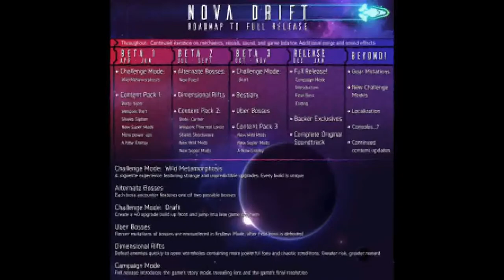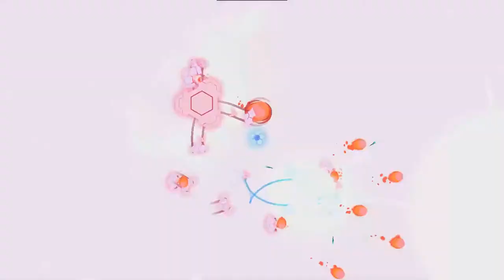Let's Look At: NOVA DRIFT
A "Roguelite" space shooter which melds a classic arcade experience with modern action-RPG elements.
Your ship rapidly evolves as you defeat enemies, allowing you to shape its abilities and weaponry to
your desires in a matter of minutes. Unlike many action-RPGs which can absorb hundreds of hours of time,
Nova Drift allows you to take a ship build from inception to execution in a single game session.

TLDR: Nova Drift indie game, space combat, rogue-like, fast play, many build synergies

►GAME INFO
Name: Nova Drift
Developer: Chimeric
Publisher: PixelJam
Platforms: WINDOWS PC/ MAC
Release Date: March 27, 2019 (Early Access)
Price: $14.99